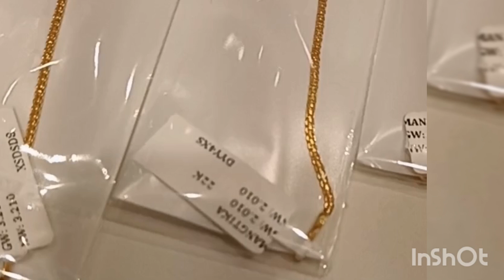shorts goldjewellery mantika tikli new unique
Top 11 gold mantika design